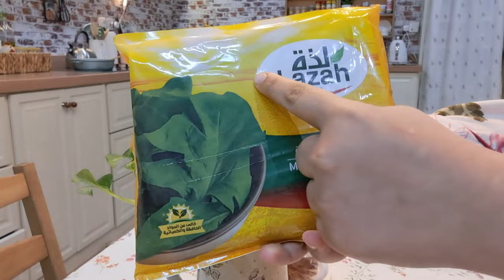فطاير السبانخ السريعه/ايش عاداتكم في رمضان